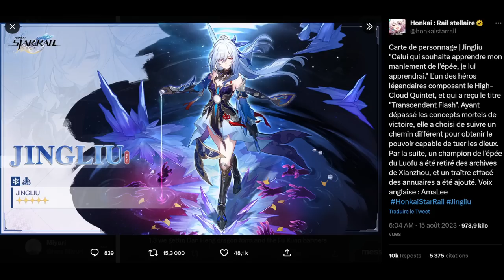JINGLIU ARRIVE ! Prochaine BANNIÈRE 1.4 et Drip Marketing , ÉCONOMISEZ TOUT ! ► HONKAI STAR RAIL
Yo tout le monde ! Le Drip Marketing pour la version 1.4 est arrivé ! Jingliu est le prochain personnage 5 étoiles d'élément glace qui fera son apparition en 1.4 ! Sa voie est la Destruction et elle est tout simplement le mentor, le maître de Jing Yuan, il semblerait qu'elle recherche également Blade pour une obscure raison. La prochaine bannière serait disponible aux alentours d'Octobre ou début Novembre, en tout cas je suis très HYPE !

Recherche :
Montage :

► Chapitres :
00:00